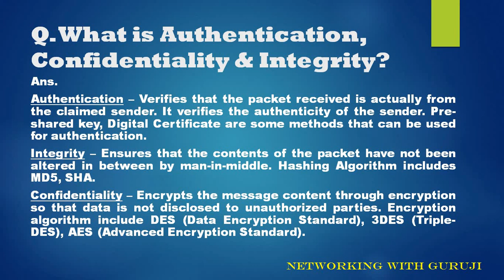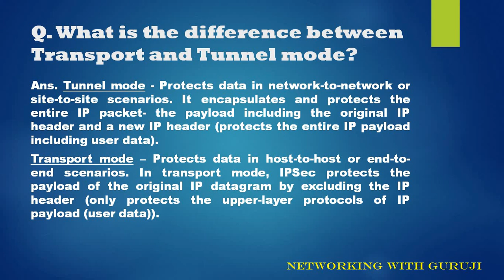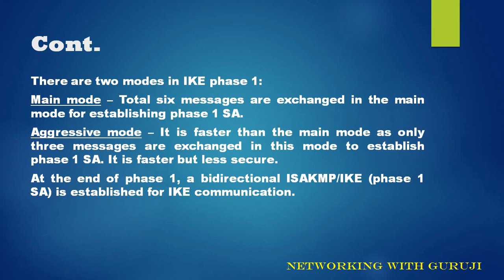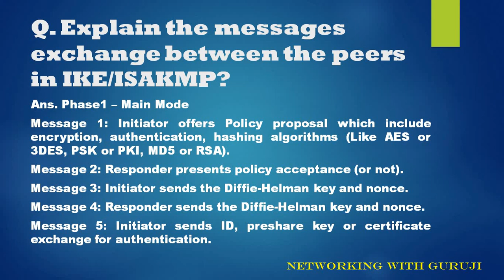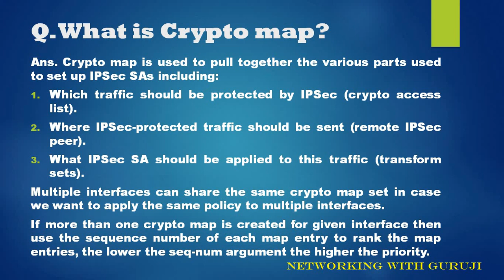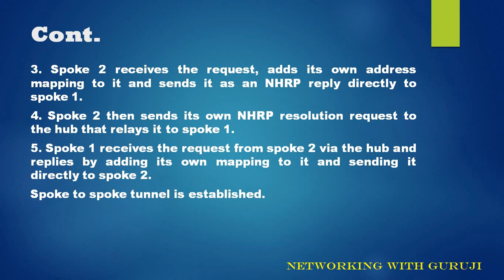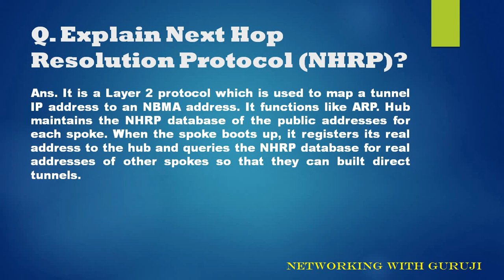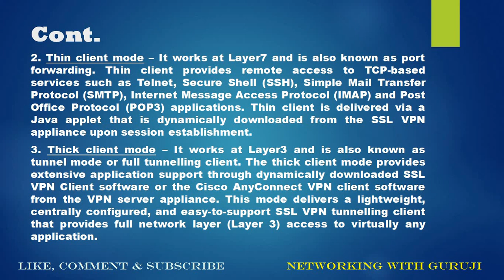VPN Technologies ( IPSec & DMVPN ) INTERVIEW QUESTIONS for Freshers & Experienced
INTERVIEW QUESTIONS for Freshers & Experienced on VPN Technology ( IPSec & DMVPN )